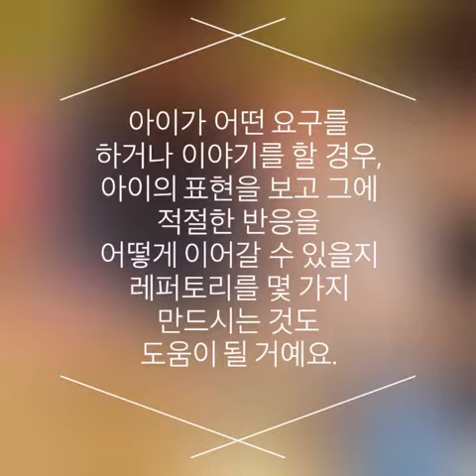놀이를 할 때 엄마아빠 대화법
놀이 할 때, 이렇게 대화해주세요!

우리아이 생일에 꼭 맞는 맞춤 육아/놀이팁 받기!